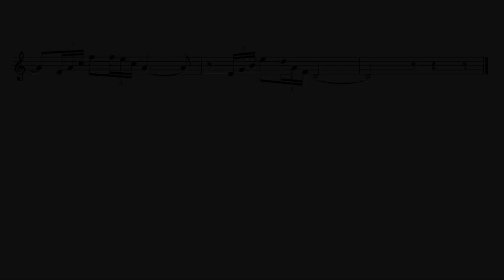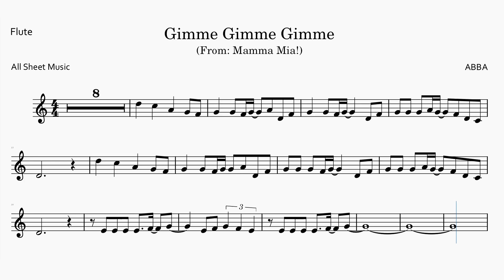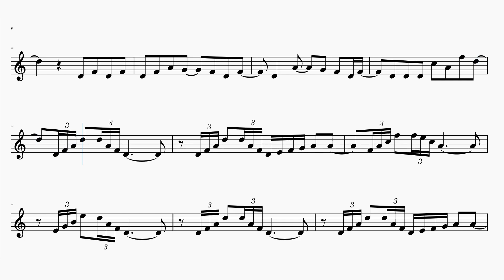GIMME GIMME GIMME - FLUTE SHEET MUSIC | ASM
Melody with recorded instrument & playalong
Gimme Gimme Gimme by ABBA Flute Sheet Music Tutorial

Composer: ABBA
Arranger: All Sheet Music
Edit: All Sheet Music

0:00 Intro
0:11 Melody with accompaniment
4:02 Playalong